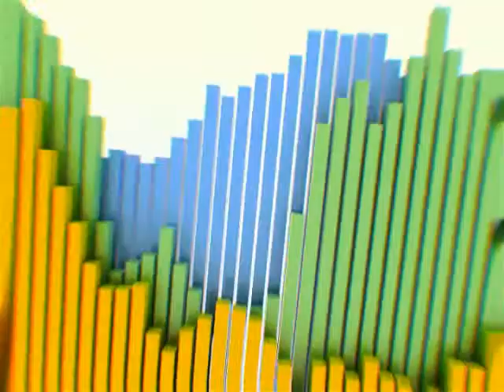Не верил, что система страхования вкладов заработает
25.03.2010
Павел Медведев: «Я — пессимист и не верил, что система страхования вкладов будет работать»

Банк «Агропромкредит» представил новую книгу из серии «Экономическая летопись России» — «История создания российской системы страхования банковских вкладов» историка и публициста Николая Кротова.